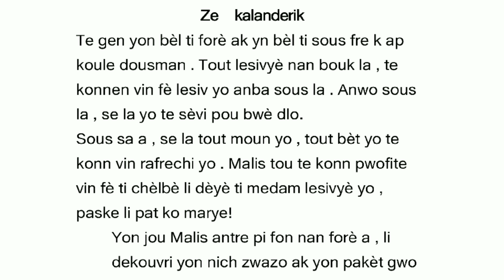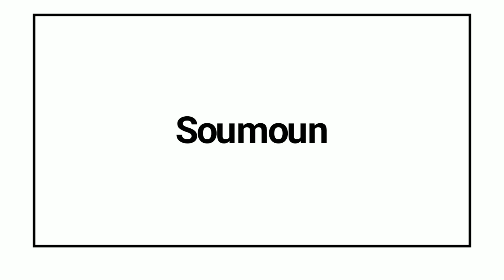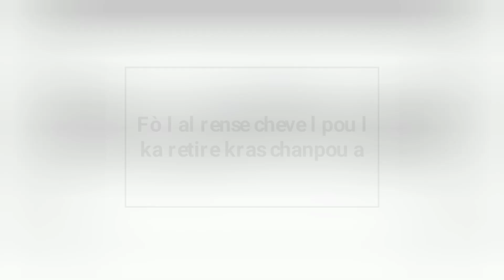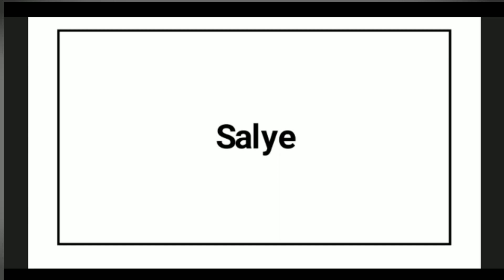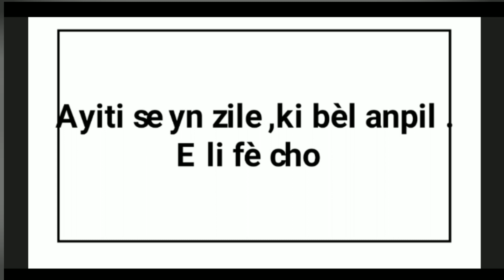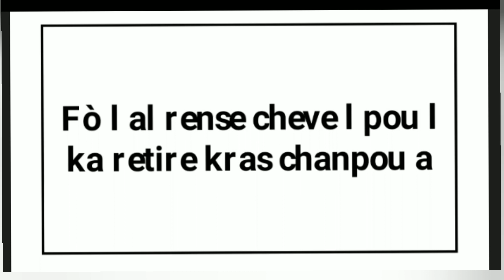Practice creole reading🇺🇸,. Práctica criollo lectura🇪🇸 (day=día 13) Pratike lekti kreyòl🇭🇹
Músico: LAB HITS-Brent Horsager